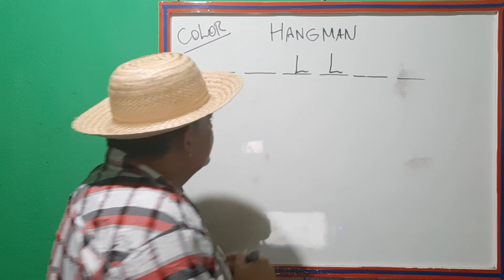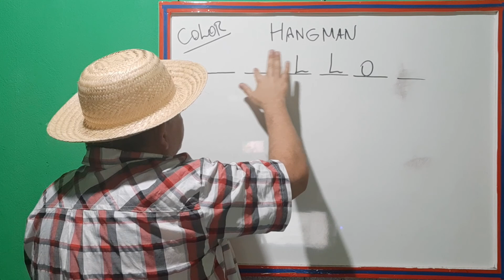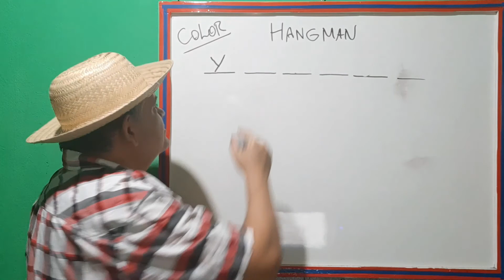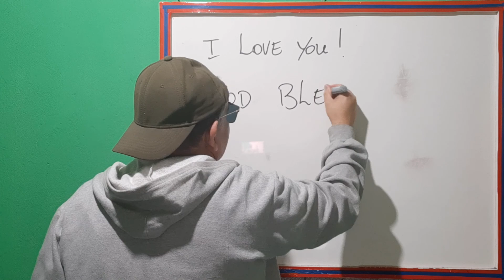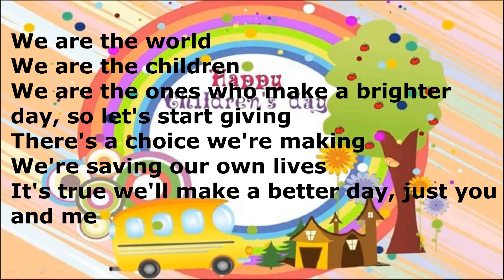Homenagem ao Dia das Crianças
Fernando: Hello, my dear friends! Happy Children’s Day. I love someone. God bless you!
Hoje, já passou o Dia das Crianças, mas ainda estamos na comemoração, afinal de contas, não se comemora apenas no dia. E agora, eu trago algumas coisas neste vídeo, para vocês, meus queridos alunos. Feliz Dia das Crianças. Não importa a sua idade, não importa se vocês entenderam bem a mensagem, o que que importa é que esta foi a minha maneira de te dizer o quanto eu te amo.
A partir de agora vocês terão algumas surpresas, direto dos Canais TV FILARTLÊS e TV FILARTLÊS KIDS. Aqui é o professor, o Teacher, o Maestro Fernando Pontes...
Contagem regressiva
Juancito:Olá, mis queridos niños. Feliz Dia de los Niños! Yo los amo muchissimo Y Dios los bendiga. Estou aqui para desejar um feliz dia das crianças. Eu gosto muito de vocês e sempre estaremos juntos, não importa a distância, o mais importante é o sentimento que nos une, a nossa amizade. Vocês gostam de mim? Eu gosto muito de todos vocês. Agora vem aí o nosso querido professor, Fernando Pontes.
Fernando: Estão gostando da nossa homenagem? Agora eu trago um personagem direto do canal TV FILARTLÊS. Barnabé, trazendo uma mensagem para vocês, queridas crianças:
Barnabé: Olá, crianças! Eu sou Barnabé! Quero deixar uma mensagem especial para vocês. Ser criança é muito importante! Obedecer as pessoas, ser educado e respeitar a todos! Não importa a idade que vc tenha, meu pai me ensinou que de criança é que se faz um grande adulto. Vamos brincar um pouco. Quem gosta do jogo da forca? Vamos tentar adivinhar a palavra que o professor Fernando deixou aqui. (Cor em inglês) – Amarelo.
Fernando: Agora temos outro personagem com outra brincadeira para vocês, o nosso amigo Bob.
Bob: Eu sou o teaxer Bob. Vcs me conhecem? Eu gosto muito de crianças e o professor Fernando disse que vcs são importantes para eles e também são muito educados. Vcs gostam de estudar. É muito importante os estudos, façam as tarefas e respeite todos, professores, pais, irmãos, todo mundo. E vamos brincar do jogo da mímica? Vcs sabem como é? Eu vou ensinar.
I love you! God bless you!